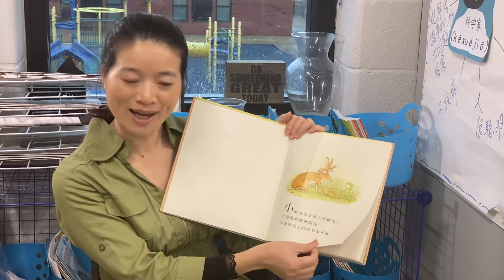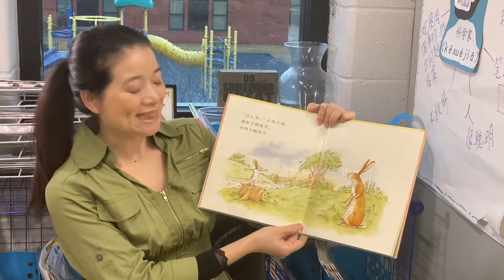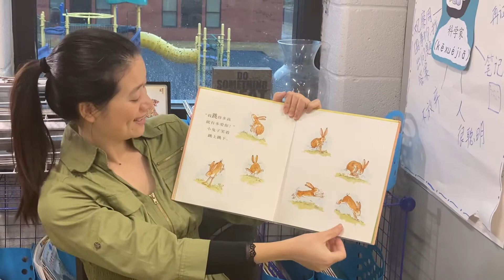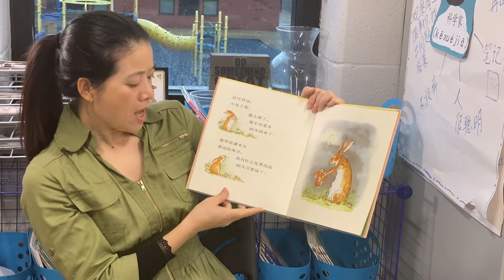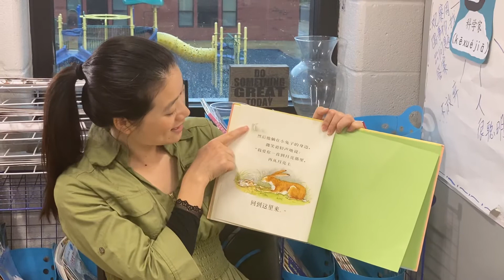Sunday Story Time #20: "Guess How Much I Love You" by Sam McBratney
Join Jiang Laoshi as she reads this classic tale in Mandarin.